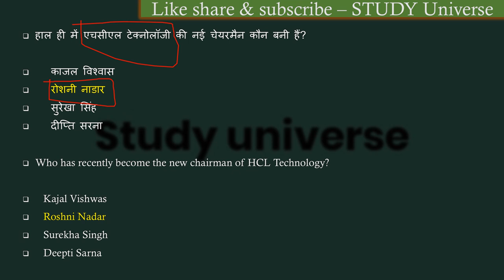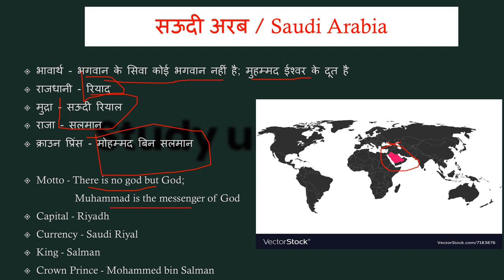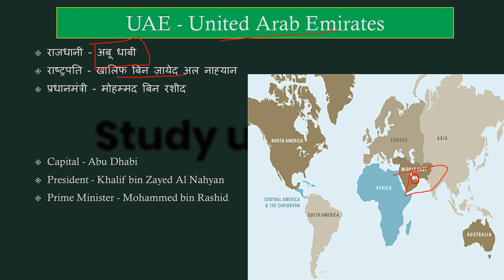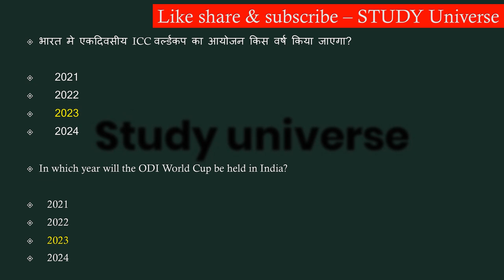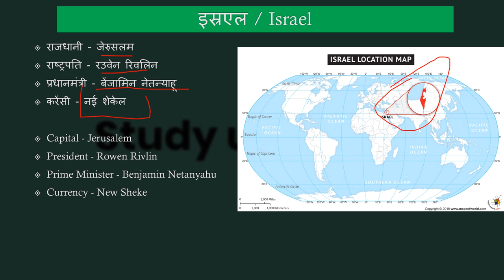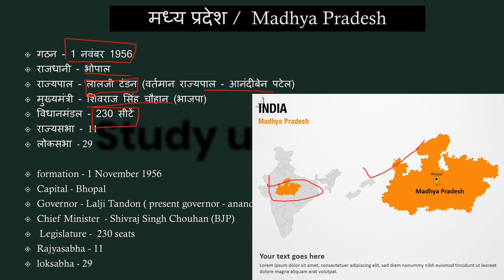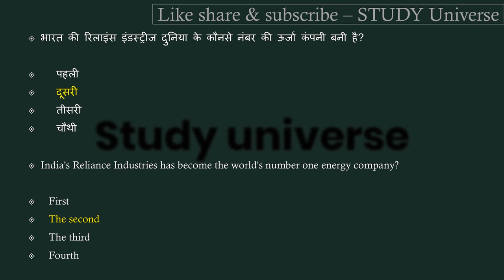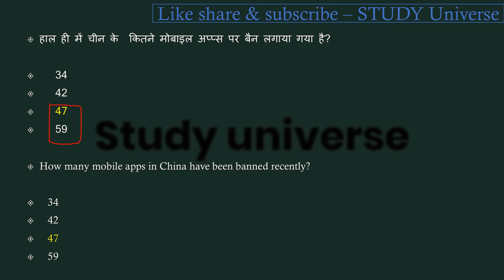21-31 July Madhyapradesh Weekly Current Affairs 2020 | 21-31 जुलाई मध्यप्रदेश साप्ताहिक करंट अफेयर्स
आज है 31 july ( जुलाई ) 2020 और जितने भी इम्पोर्टेन्ट questions बन सकेंगे सभी आप तक लेकर आये हैं। हमारी एक ओर सीरीज जो से रिलेटेड है बो देखना न भूलें उसमे हम आपको हर जिले के बारे में संपुर्ण जानकारी देंगे। और जितना हो सकेगा आपको हर जिले की छोटी से छोटी बात लेकर आएंगे । साथ ही आपको बता दूं कि मैं रोज GK & GS का एक एपिसोड लेके आते है जिसमे हम मध्यप्रदेश, भारत, साथ ही वर्ल्ड के बारे में रोचक जानकारी आप तक लेके आते है उनसे रिलेटेड फैक्ट्स भी अब तक लाने की कोशिश करते हैं। और वीडियो की बहुत ही ज्यादा शॉर्ट और स्वीट तरीके से पेश करते है ताकि आपका समय ज्यादा न लेते हुए अपनी बात आप तक पहुँचा सकूं। और अपना प्यार मेरे वीडियोस को देते रहिये मेरा सबसे बड़ा उद्देश्य यही है कि जो जानकारी आप तक पहुचे बहुत ही शुद्ध और सटीक हो ताकि आप कंफ्यूज न हो। आप मेरे वीडियोस की मदद से एग्जाम की तैयरी कर सकते हैं। और साथ ही आपके knowledge के लिए बहुत जरूरी है। और MADHYAPRADESH के बारे में कही भी इसी जानकारी किसी भी यूट्यूब चैनल पर नही मिलेगी क्योंकि मैं अपने वीडियोस में बताई जानकारी को रोज ही अपडेट के साथ आपके सामने पेश करता हूं आशा है आपको ये वीडियो पसंद आया होगा आप मेरे चैनल को सब्सक्राइब करें और videos को लाइक शेयर करना न भूलें।। हम आपको डेली करंट अफेयर्स के साथ साथ exams की भी तैयरी कर रहे है आप mpcurrentaffairs,currentaffairs2020,mpcurrentaffairs20 20,mpfebruarycurrentaffairs2020,MPSI2020,MPPOLICE2020,SSC,MPGK,DAILYCURRENTAFFARIS,CURRENTAFFAIRS,MPPATWARI,MPSAMVIDA,MP के बारे में सईद पैड सकते ये क्वेश्चन आपके एसएमस के लिए बहुत इम्पोर्टेन्ट हैं।